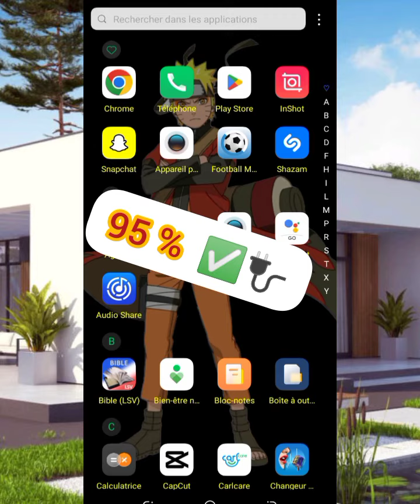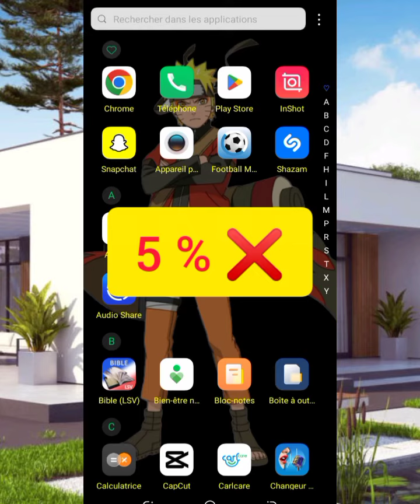#3 Options Pour Rendre La Batterie Efficace